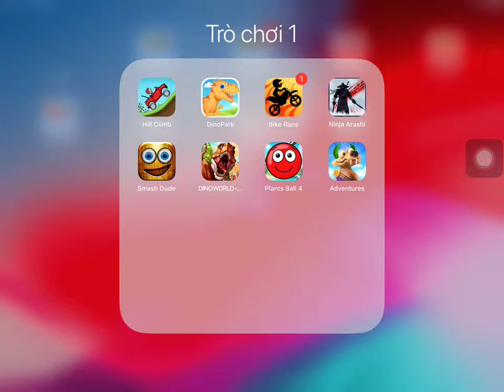Hill Climb Racing|Dino Park|Bike Race|Ninja Arashi|Smash Dude|Dino World